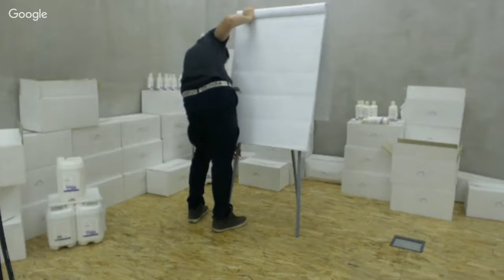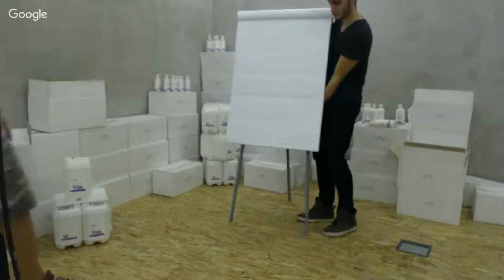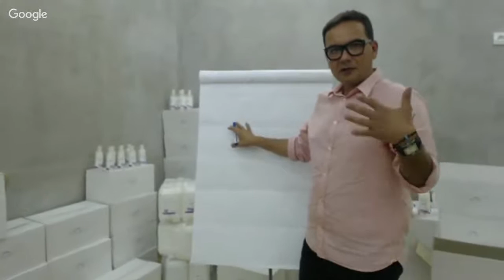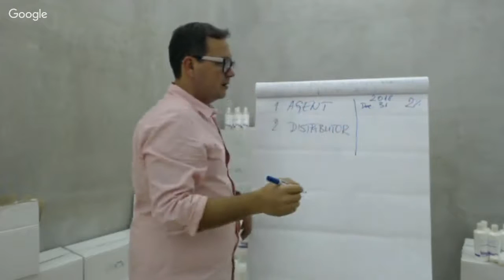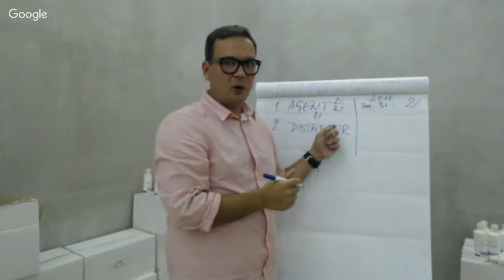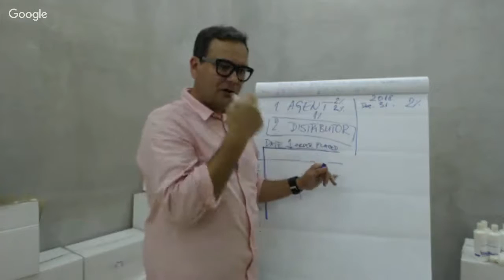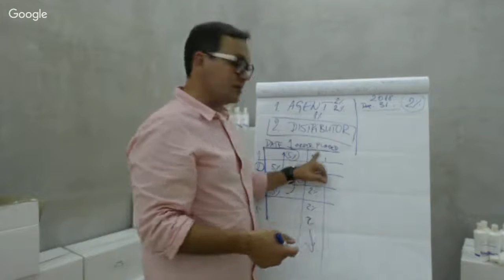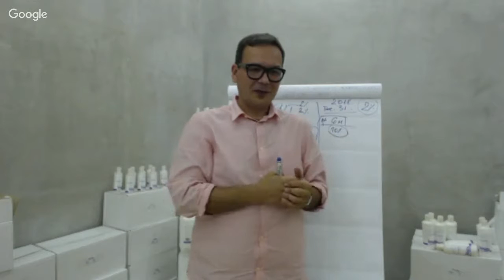Sasha Riess Laboratories Webinar - Let's Work Together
YOUR NEW OPPORTUNITY IS JUST AROUND THE CORNER

and we will come back to you shortly